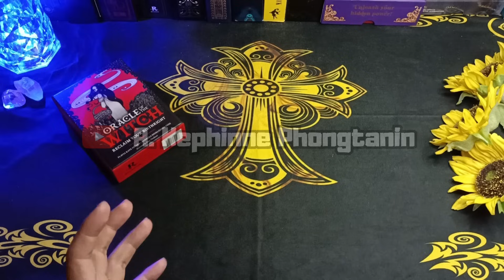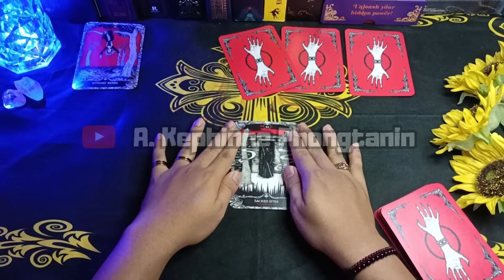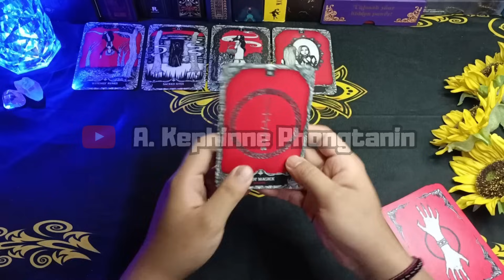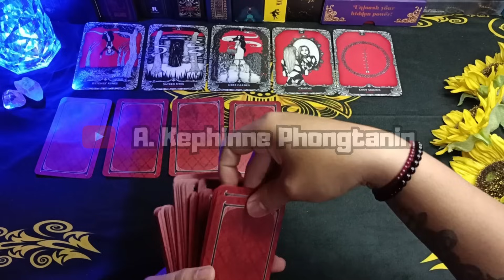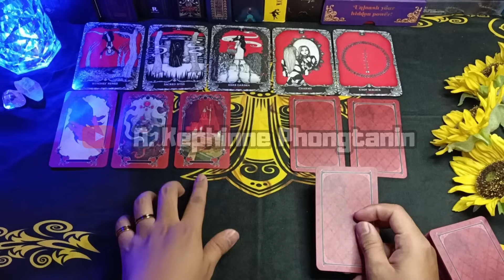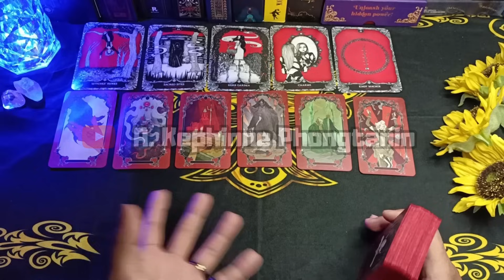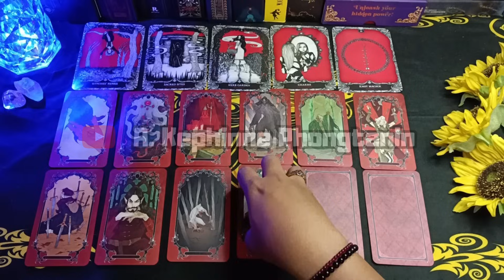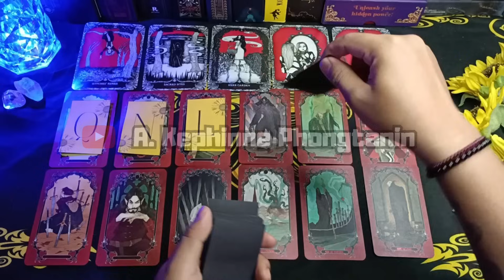❤️ Koneksinya selalu ada